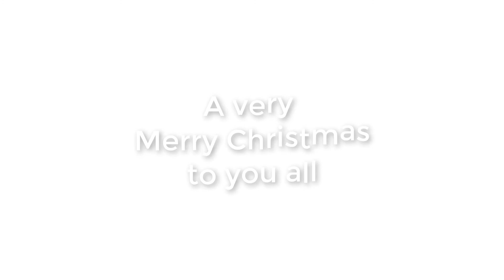Thank God it’s Christmas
Too early? never!! Thank you so much Jim Innes for putting this together. Still can’t believe my 8 yr old son at the time recorded drums on this ✊